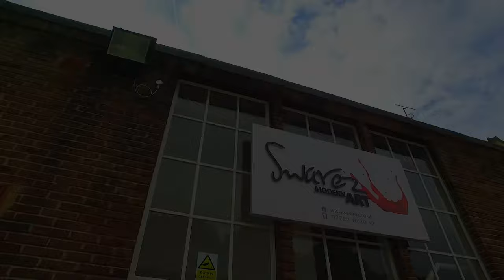LIFE OF AN ARTIST: Lose the fear and do your own thing. By Swarez Art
A short film on being an artist; why fear will hold you back and why it's important to keep focused on the important things. See inside the gallery and studios of Swarez with behind-the-scenes footage of how his painting are created and the locations he operates from. Plenty of time-lapse, drone-cam and slow-motion film